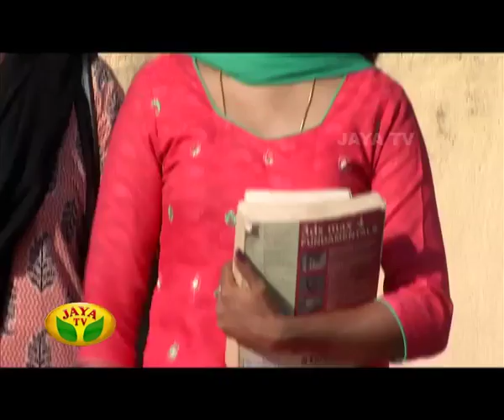Kairasi Kudumbam - Episode 17 on Thursday,14/05/2015